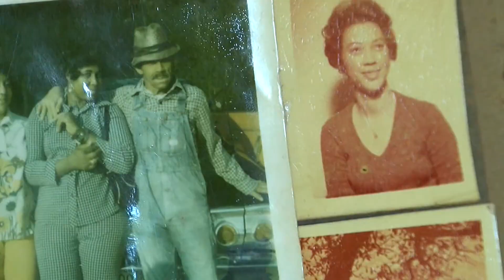Couple tells the secret to their 70 years of marriage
A Macon couple tells the secret to their 70 years of marriage.